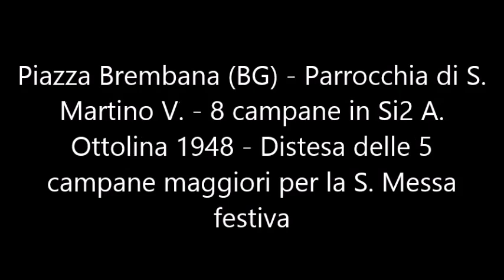Le campane di Piazza Brembana (BG) - Distesa delle 5 maggiori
Piazza Brembana (BG) - Chiesa parrocchiale di San Martino V. - Concerto di 8 campane in Si2 A. Ottolina 1948 - Doppio sistema completo con corde e tastiera - Distesa delle 5 campane maggiori per la S. Messa festiva.